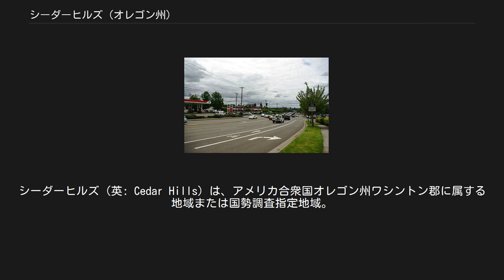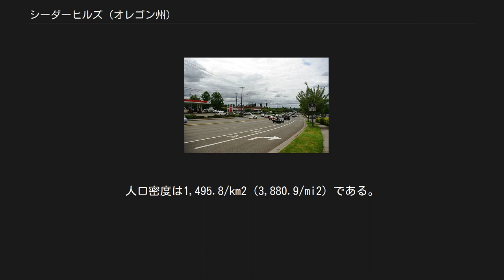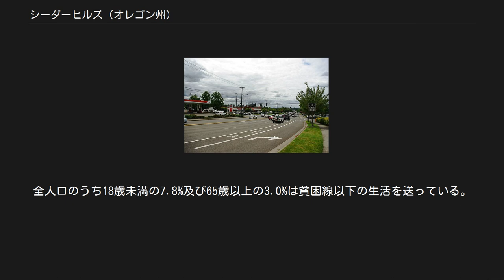シーダーヒルズ (オレゴン州)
シーダーヒルズ（英: Cedar Hills）は、アメリカ合衆国オレゴン州ワシントン郡に属する地域または国勢調査指定地域。
オレゴン州道217号線と国道26号線の交差付近に位置する。
1961年の設立当初、シーダーヒルズはアメリカ合衆国西部で最も大きな単一住宅団地であった。
 元々ワシントン郡の非法人地域であるシーダーヒルズであるが、一部の地区は既にビーバートン市に吸収されており、残りの地区も郡の同意によって2010年までに同市に吸収される予定である。
しかしながら、シーダーヒルズの住民の多くはこれに反対している。
 シーダーヒルズの所有地はシーダーヒルズ住宅組合（Homes Association of Cedar Hills）によって運営されている。
 2000年現在の国勢調査によれば、シーダーヒルズの人口は8,949人である。
 シーダーヒルズは北緯45度40分15秒、西経122度48分25秒（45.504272, -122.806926）に位置している。
 アメリカ合衆国国勢調査局によれば、同地域の面積は6.0 km² (2.3 mi²)で、6.0 km² (2.3 mi²)が陸地、0.43%が水地である。
 2000年現在の国勢調査で、この地域は人口8,949人、3,749世帯、及び2,361家族が暮らしている。
656.2/km2 (1,702.6/mi2)の平均的な密度に3,926軒の住宅が建っている。
この国勢調査指定地域の人種的な構成は白人83.28%、アフリカン・アメリカン1.32%、先住民0.57%、アジア4.78%、太平洋諸島系0.35%、その他の人種6.05%、及び混血3.65%である。
 3,749世帯のうち、28.9%が18歳未満の子供と一緒に生活しており、49.4%は夫婦で生活している。
9.8%は未婚の女性が世帯主であり、37.0%は結婚していない。
29.0%は1人以上の独身の居住者が住んでおり、9.0%は65歳以上で独身である。
1世帯の平均人数は2.39人であり、結婚している家庭の場合は、2.94人である。
 この地域内の住民は23.0%が18歳未満の未成年、18歳以上24歳以下が7.7%、25歳以上44歳以下が33.4%、45歳以上64歳以下が23.4%、及び65歳以上が12.5%にわたっている。
18歳以上の女性100人ごとに対して男性は96.8人である。
 この地域の世帯ごとの平均的な収入は48,200米ドルであり、家族ごとの平均的な収入は56,401米ドルである。